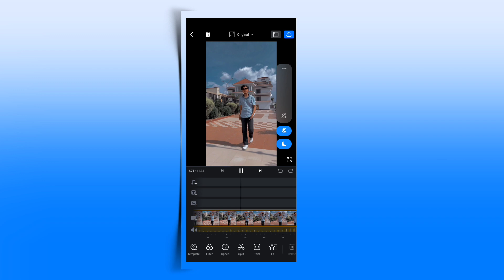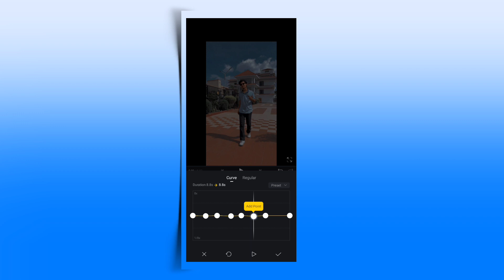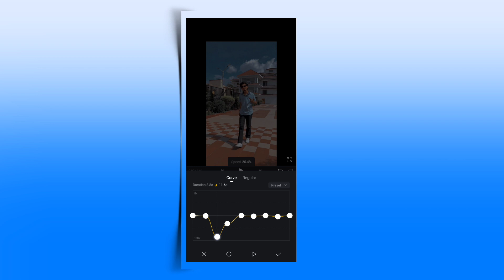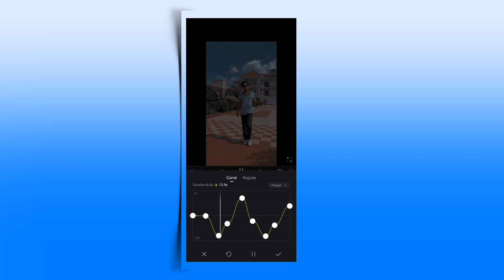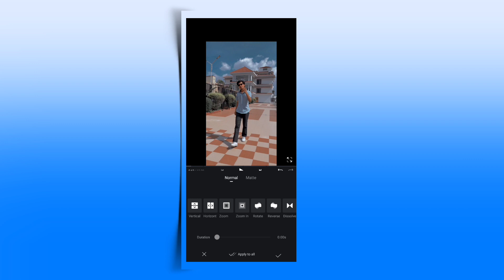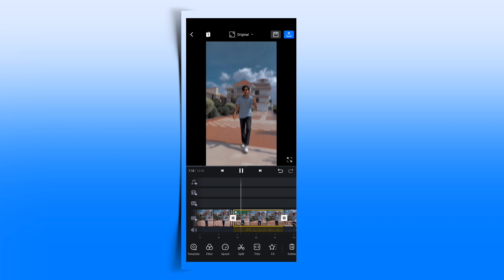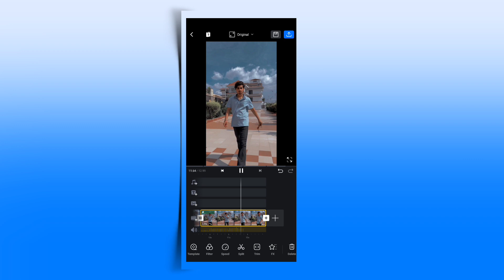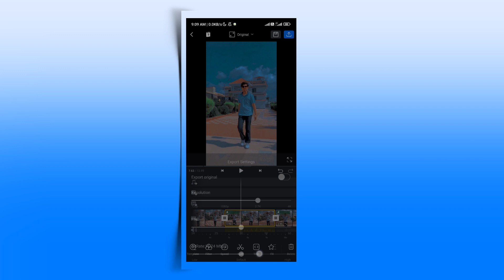Slow Motion Video Kaise Banaye Vn App Par | Smooth Slow Motion Video Editing In Vn Video Editor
Hello friends welcome to our channel ka production doston aaj ki is video par main aapko dikhaya vn app se instagram reels ke liye slow motion video kaise editing kar sakte ho...

slow motion video editing vn app
vn app smooth slow motion video editing
slow motion video editing in vn app
how to make slow motion video in vn app
vn app se slow motion video kaise banaye
slow motion video kaise banaye vn app se
instagram reels slow motion video editing
slow motion video editing in instagram reels
slow motion video kaise banaye instagram reels par
how to make slow motion video in instagram reels